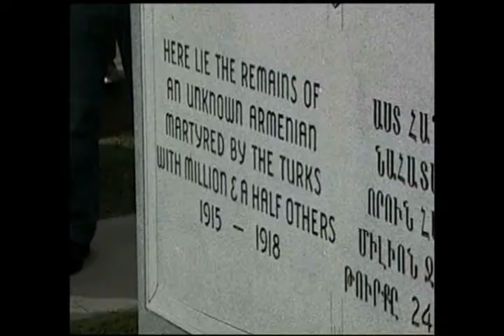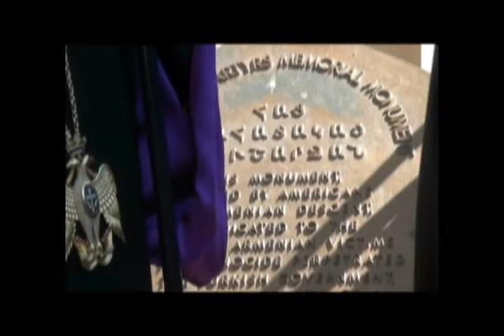Western Prelacy TV Program #42 -- October 16, 2011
- His Holiness Catholicos Aram I focuses on Genocide during address to the Los Angeles City Council
- His Holiness Catholicos Aram I meets with Governor Jerry Brown
- His Holiness Catholicos Aram I visit Children's Hospital
- His Holiness Catholicos Aram I visit Pilibos Armenian School
- Forum with His Holiness Catholicos I on "The Armenian Church, Youth, And General Concerns of The Armenian Community
- His Holiness Catholicos Aram I visit the new headquarters of The Armenian Consulate General
- His Holiness Catholicos Aram I visit Chamlian Armenian School
- Holiness Catholicos Aram I visit Ararat Cemetery and Keyan Armenian Community School in Fresno
- Pontifical Divine Liturgy and message at Holy Trinity Church in Fresno
- "Hrashapar" service and a banquet in honor of His Holiness Catholicos Aram I In Fresno
- His Holiness Catholicos Aram I visit The Armenian Genocide Martyrs Monument in Montebello
- Lebanese Consul General hosts a luncheon in honor of His Holiness Catholicos Aram I
- Catholicosate Seminary banquet in honor Of His Holiness Catholicos Aram I
- His Holiness Catholicos Aram I presides over eve of The Feast Of The Holy Translators service at St. Sarkis Armenian Church in Pasadena